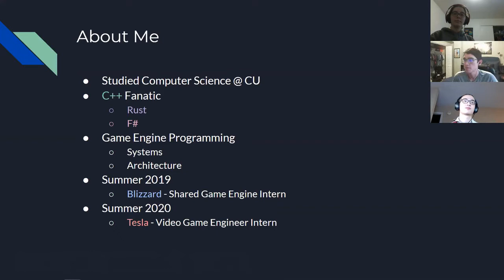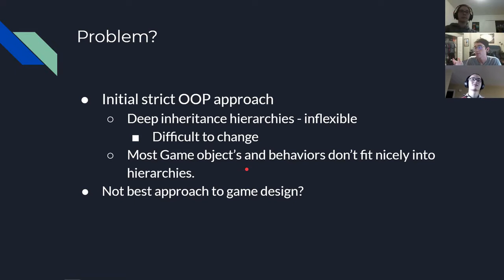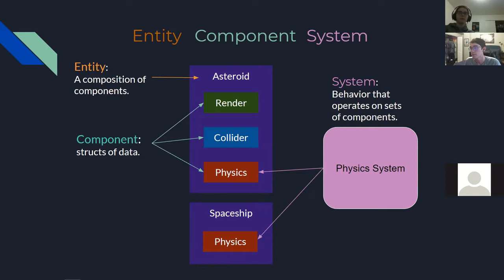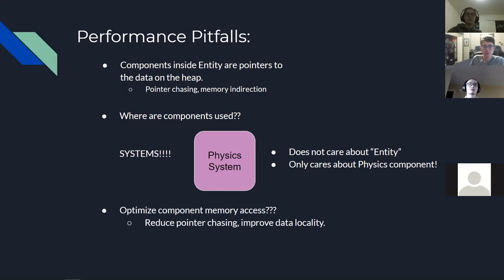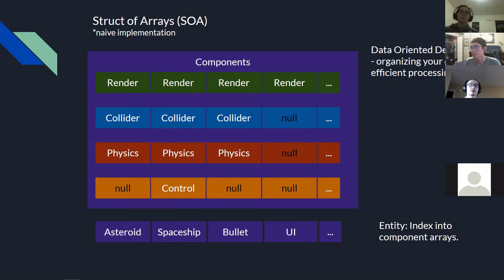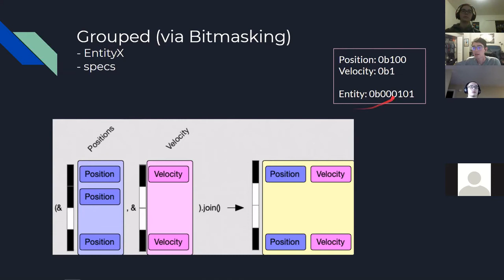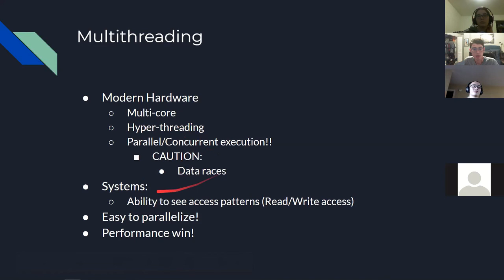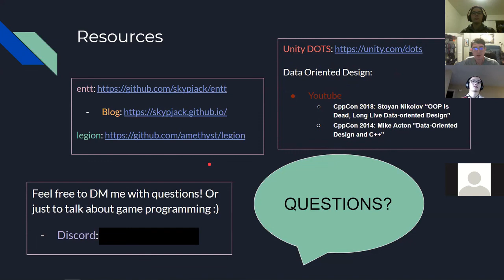ECS Programming, by Nathan - 9/30/2020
CU Boulder Gamedev Club Meeting, 9/30/2020
Discussing the benefits of ECS Programming over Object Oriented Programming for game development.